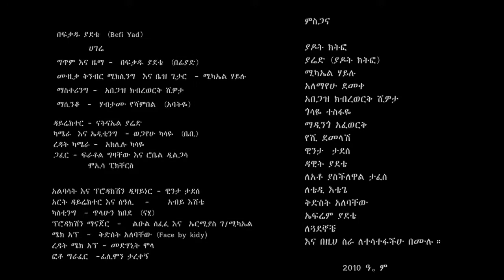Befkadu Yadete Hagere ሀገሬ New Ethiopian Music 2018 Official Video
Befkadu Yadete Hagere ሀገሬ